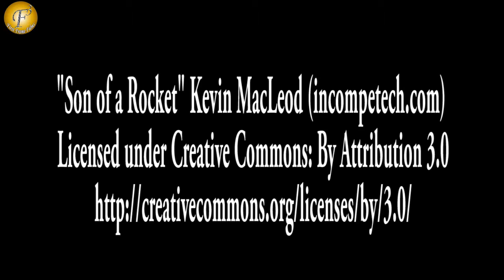ON LOCATION SHOOT OF MOVIE MAIN KHUDIRAM BOSE HOON II STARRING RITUPARNA SENGUPTA